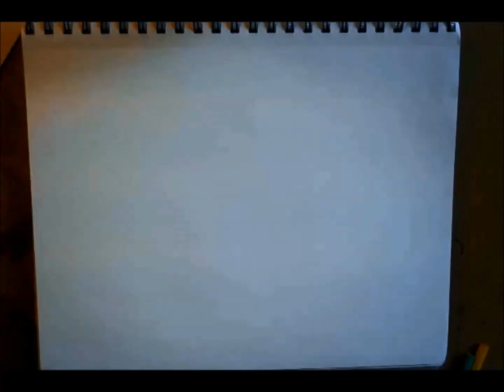Rainbow Melting Face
Original drawing of Melting Face. People sometimes ask me why I prefer to use cheap pens when I draw. The reason I use cheap pens is because of my tendency to go through a LOT of ink when shading.  The Melting Face is inspired from music seen with my Synesthesia.
Music is "Hipno" by SPCZ.